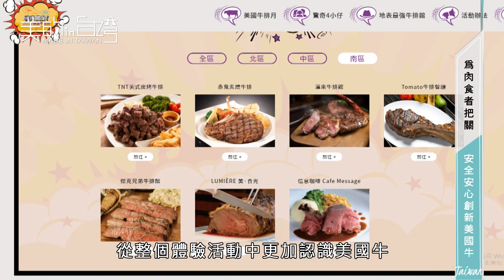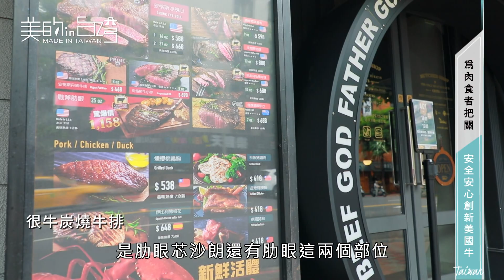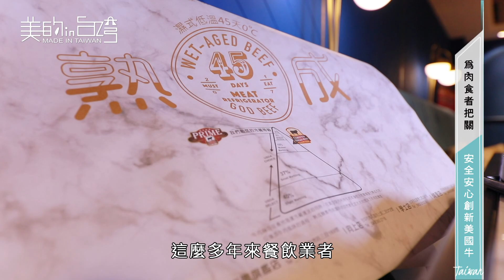中天綜合36台 美的in台灣 美國肉類出口協會【為肉食者把關 安全安心創新美國牛】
美國肉類出口協會
台灣/台北地區
地址：台北市信義區基隆路二段23號12樓之1